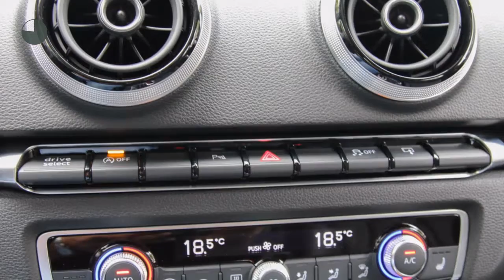Audi RS3 2.5 TFSI Quattro | S-Sportstoelen | Pano | B&O | zwart optiek